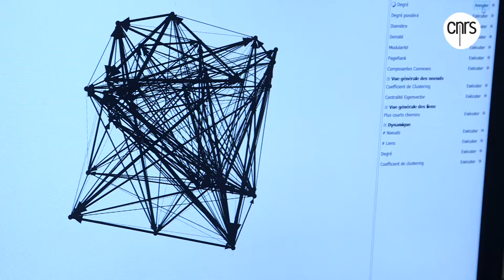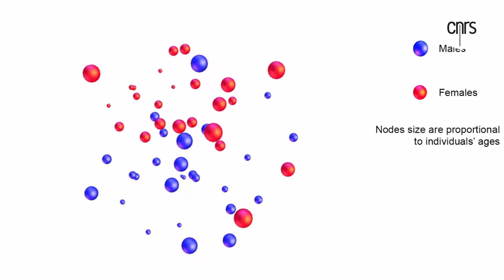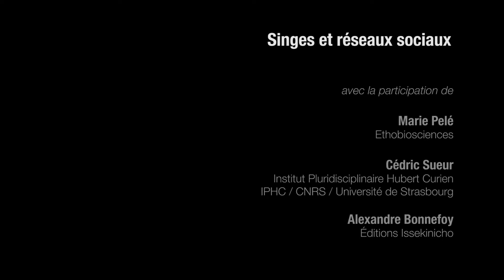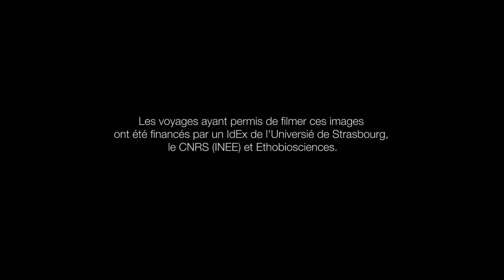Comment la culture se transmet chez les singes | Reportage CNRS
Ils lavent leurs patates douces, jouent avec des cailloux ou encore se baignent dans les sources d'eau chaude. Les macaques japonais affichent des comportements complexes qui ne relèvent pas de la génétique mais de la culture. Mais comment ces savoirs se transmettent-ils ? Voyage au Japon à la rencontre de nos cousins pas si lointains...